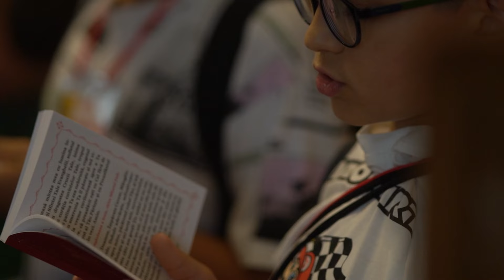Tabăra Floare de Colț Durău 2024 seria 4 partea 1